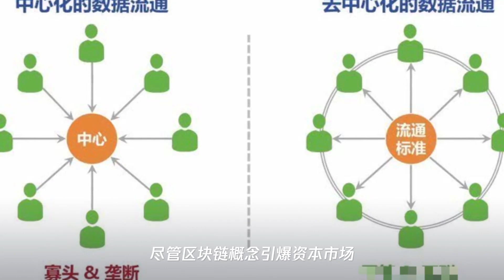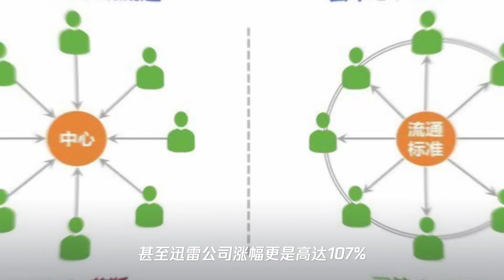区块链概念爆发利好茅台？这并非调侃而是真的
➤Thanks收看！